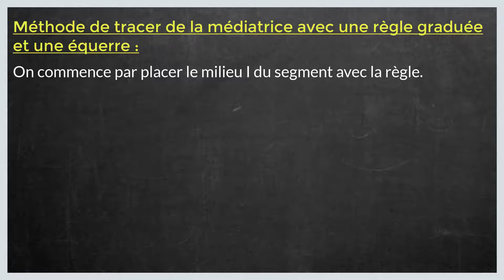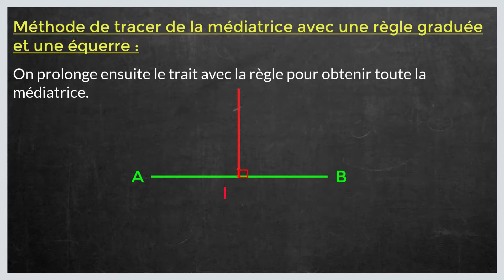Comment tracer une médiatrice d'un segment sans compas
Dans ce tuto le Papillon matheux on va découvrir comment tracer la médiatrice d'un segment étape par étape et pour éclaircir davantage cette leçon on finira à donner des exemples sur la manière de tracer une médiatrice sans compas.

En regardant cette vidéo du papillon matheux vous serez capable à la fin de comprendre comment tracer une médiatrice.
Définition : La médiatrice d’un segment [AB] est la droite qui passe par le milieu de [AB] et qui est perpendiculaire au segment [AB].
Remarque :
La médiatrice d’un segment est l’axe de symétrie de ce segment.
Cela signifie que si l’on plie la feuille de papier suivant la médiatrice, les deux parties du segment se superposent.

Propriété 1 : Si un point est sur la médiatrice d’un segment, alors il est à la même distance des deux extrémités du segment.
Propriété 2 : Si un point est à égale distance des deux extrémités d’un segment, alors il est sur la médiatrice de ce segment.

Première méthode : avec une règle graduée et une équerre

On commence par placer le milieu I du segment avec la règle.
Puis on trace la perpendiculaire à [AB] passant par I avec l’équerre.
On prolonge ensuite le trait avec la règle pour obtenir toute la médiatrice.

Deuxième méthode : avec un compas et une règle non graduée

Pour tracer la médiatrice du segment [AB], il faut en connaître deux points.
On sait que les points de la médiatrice de [AB] sont à égale distance de A et de B.

Pour tracer un point à égale distance de A et de B, on utilise le compas en traçant deux arcs de cercle de centre A et B respectivement et de même rayon.
Leur point d’intersection C est un point de la médiatrice de [AB].
En renouvelant l’opération, on obtient un deuxième point D.
On peut alors tracer la médiatrice de [AB] avec une règle.

J'espère que cette leçon était très bénéfique pour vous et que vous avez appris tracer une médiatrice.

N'hésitez pas à poser vos questions dans les commentaires sur le sujet " comment tracer médiatrice d'un segment " ou un autre sujet mathématique. J’essayerai de répondre au maximum à vos questions

Je resterai à votre disposition si vous avez des remarques ou des propositions pour améliorer cette leçon intituler " comment tracer la médiatrice d'un segment sans compas "

Sujet similaires à « comment tracer une médiatrice d'un segment»